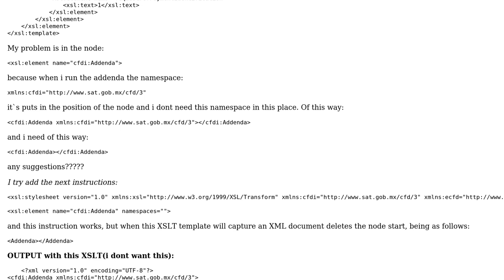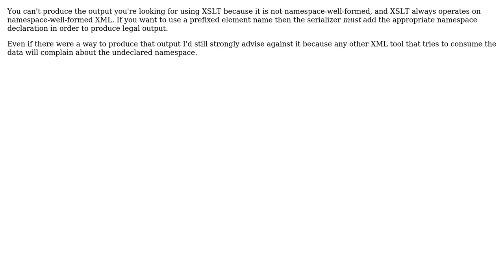XSLT Addenda Namespaces CFDI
With thanks & praise to God, and with thanks to the many people who have made this project possible! | Content (except music & images) licensed under CC BY-SA | Music | Images & others | With thanks to user Ian Roberts user Christian and the Stack Exchange Network Trademarks are property of their respective owners. You are responsible for your own actions.